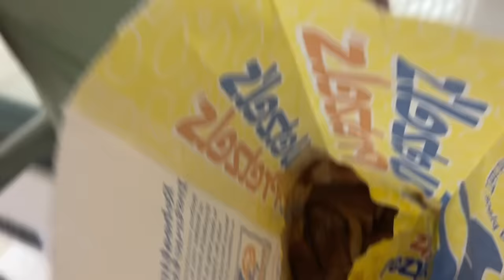Come shopping with me!